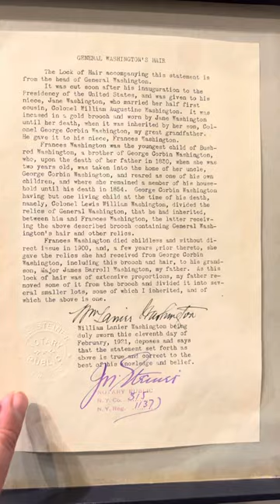George Washington and Napoleon’s Hair!